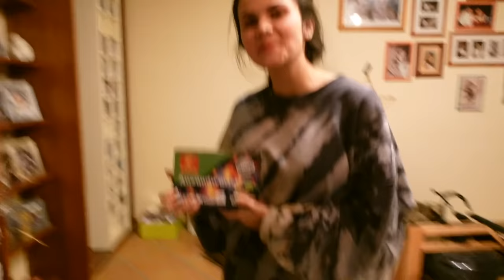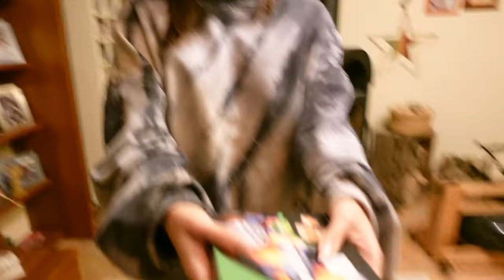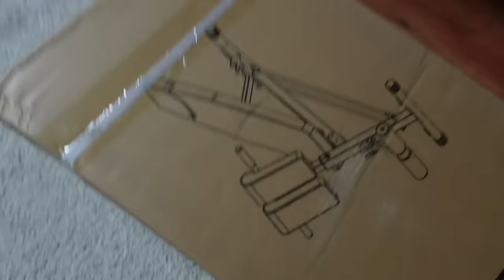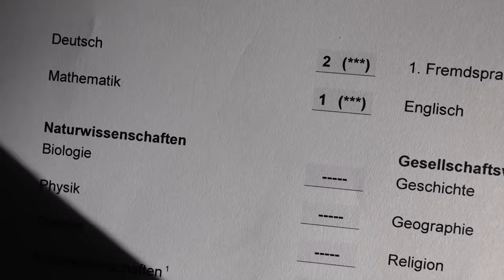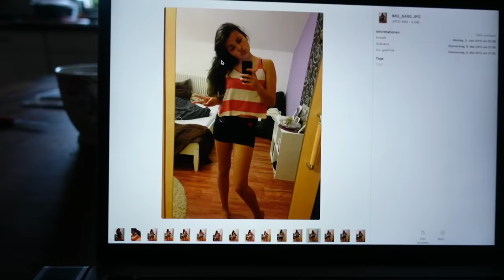BACHELOR PARODIE 🌹 I ZEUGNIS 😱 I FITNESS UND DER ALLTÄGLICHE ROTZ ❤️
Hey Friends,
hier ist ein neuer Vlog für euch! Wir hoffen ihr habt viel Spaß beim Schauen ☺️ Wir lieben euch ❤️